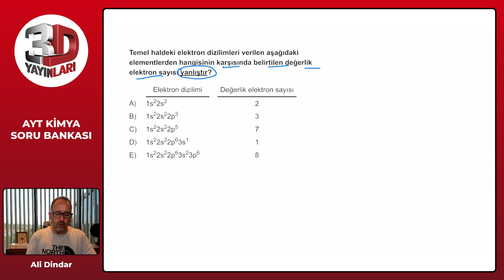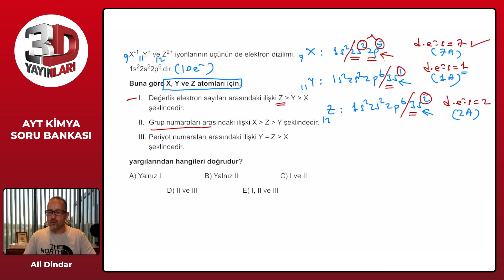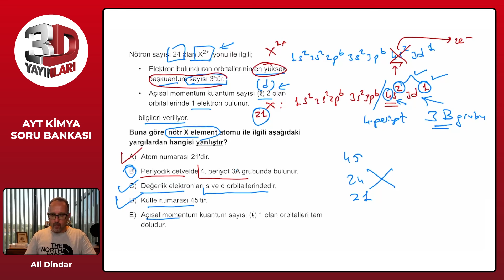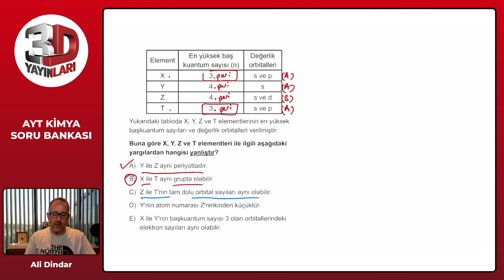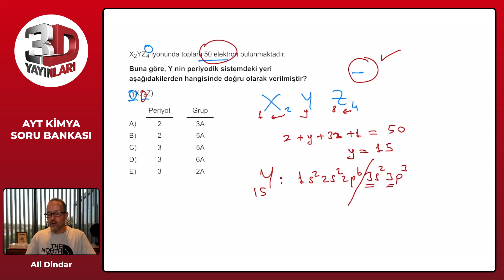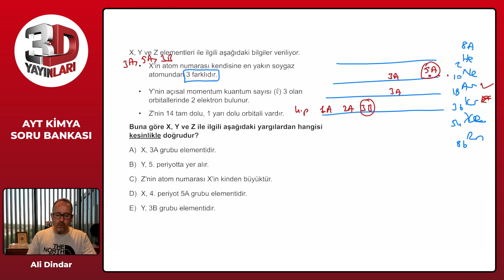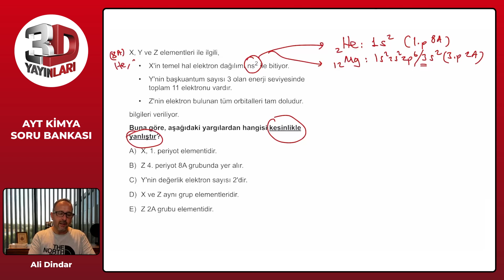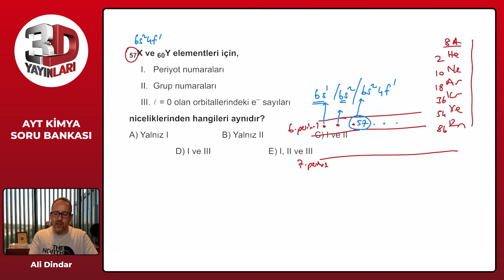AYT 3D Kimya Soru Bankası Bölüm 01 Test 07 Soru Çözümleri | Ali Dindar